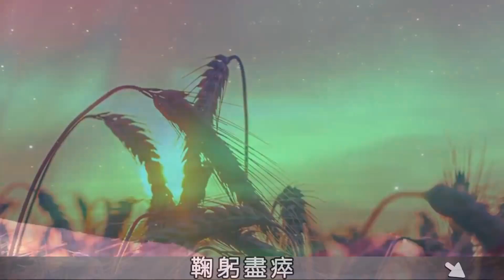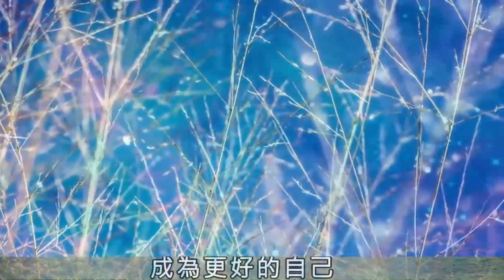【小冷谈情感】 人生最貴的擁有，一直在你身邊！不要失去了，才懂得珍惜 情感治愈 人生哲理 家庭伦理 婆媳关系 长寿秘诀 两性关系 生活情感 故事汇 心灵鸡汤 深夜港湾 深夜伴侣#